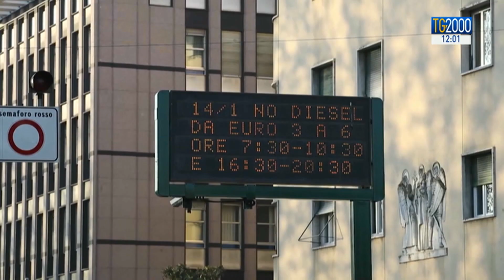Smog, ancora blocchi. A Roma scoppia polemica stop diesel euro 6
L'allarme smog che costringe molte città italiane a tenere ferme le auto. E mentre a Roma scoppia la polemica sullo stop ai diesel, a Milano arrivano le prime gocce di pioggia. Il servizio di Marco Bergamaschi.